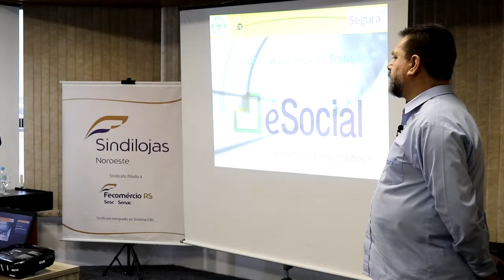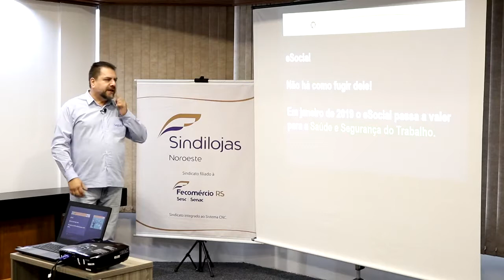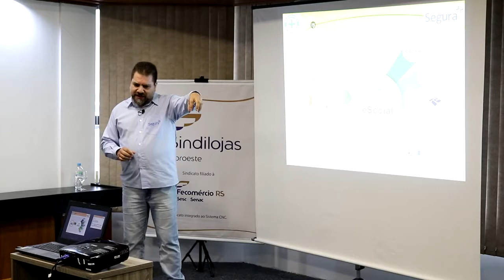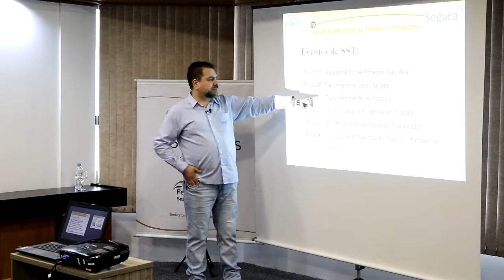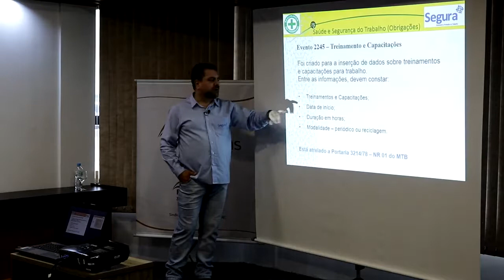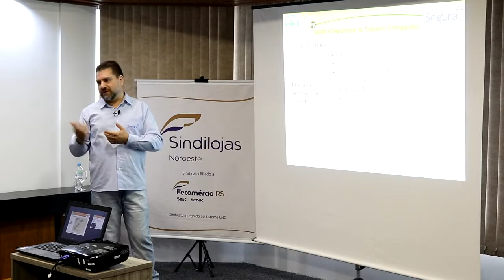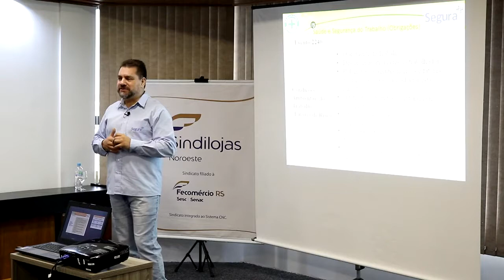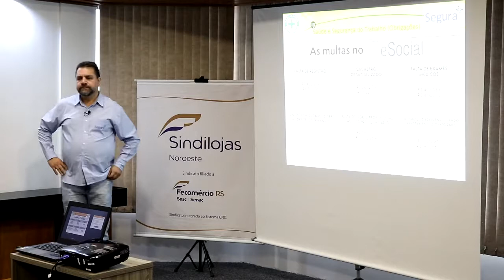PALESTRA E SOCIAL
"Na manhã desta terça-feira, 17/07, com grande participação de empresários, o SINDILOJAS NOROESTE promoveu mais uma edição do evento CAFÉ COM IDEIAS. Nesta oportunidade o Especialista em Segurança e Saúde no Trabalho, Hugo de Mello Portella proferiu a palestra "Prepare sua empresa para o impacto do eSocial na Segurança e Saúde do Trabalho".